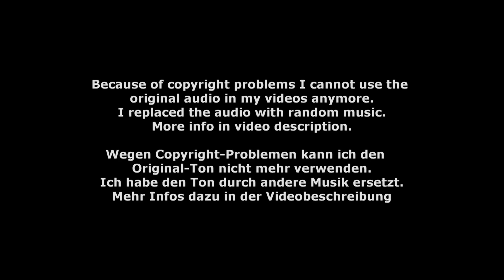Laura Lutz - Veronica Frey - PdD 02 - DVP Schwaiganger 2022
PdD 02 - Laura Lutz - Veronica Frey - Deutscher Voltigierpokal Schwaiganger 2022
Longe: Michaela Spitzhirn
Horse: Rocco 467